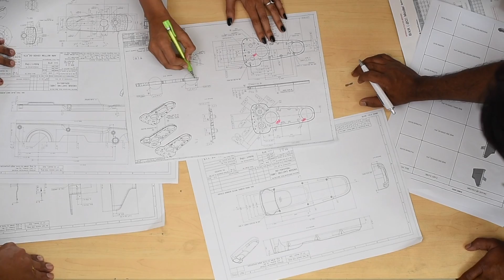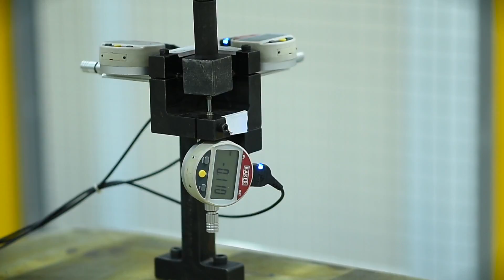BRABO! INDIA'S FIRST INDIGENOUS ARTICULATED